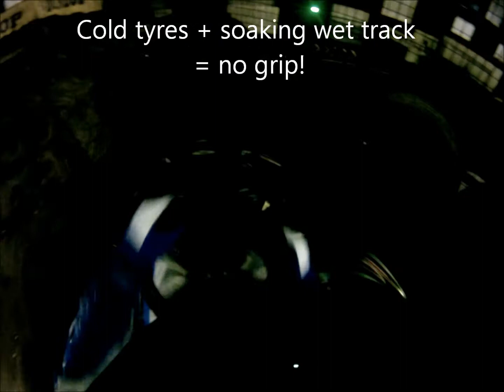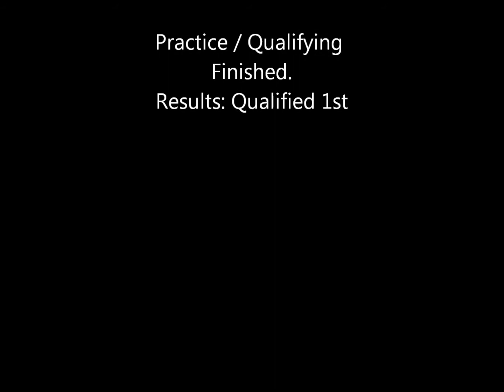F1 Wymeswold Qualifying 01-12-2012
Conditions were like driving on ice with slicks